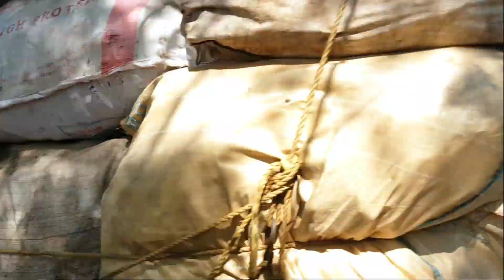Free plants at CDA nursery ISB-Beautiful Tulip flower farming-Islamabad Pakistan- |kamran vlogs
A visit to vegetable farms located in Islamabad PV- scheme.very rare and beautiful crop cultivation i saw very first time in my city Islamabad.after that i came to visit CDA nursery to collect some information about free plants. for more details please watch full length video and subscribe my channel.to keep in touch.